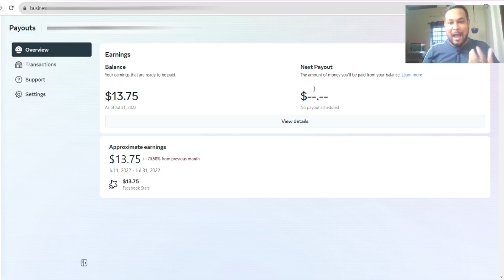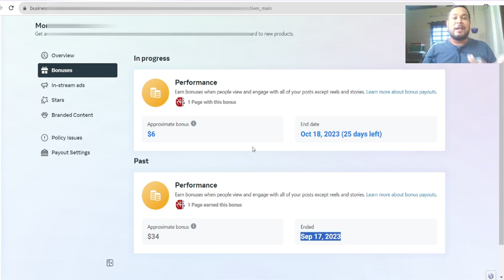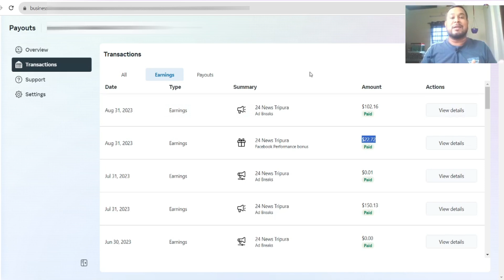Facebook Payment Status Update | Facebook Bonus Update | Facebook New Update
Facebook Payment Status Update | Facebook Bonus Update | Facebook Update | Facebook New Update // your earnings that are ready to be paid. The amount of money you'll be paid from your balance.  It may take up to 7 business days for the money to be visible in your bank account. If you don't see the money after 7 business days, contact your bank.